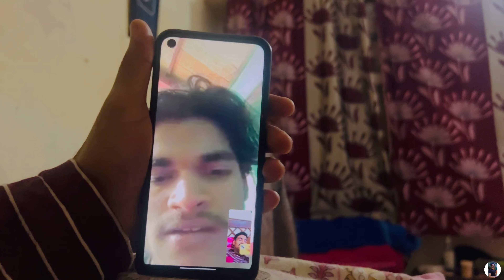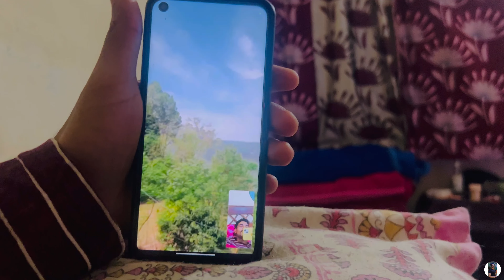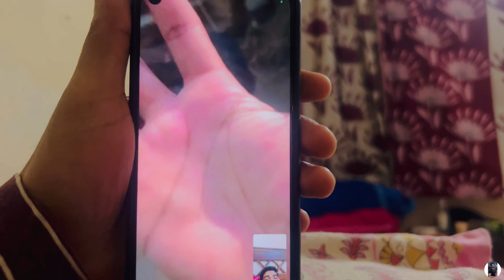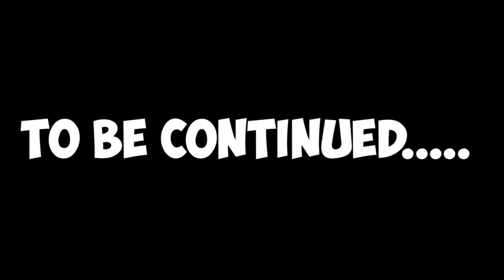￼ Navratri mein Bacho ki Masti❤️|| neerajchandravlogs happynavratri navratrispecial vlogs ￼